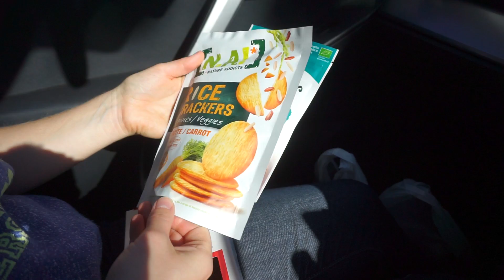👶🏼 BABY LOVES TheFatRat 🎵 UNITY 🎵 FAMILY DAILY VLOG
ℹ️ Our baby has a new love for The Fat Rat - Unity ( Skip to 7:02 ). We had 'No Copy Sounds' playing in the background and baby Story went crazy went The Fat Rat came on at 7:02 . She even dances to the beat it's so funny.

➡️BECOME AN 8-MILER ⬅️& 🏖️ WIN 7 NIGHTS HOLIDAY VILLA IN SOUTH PORTUGAL 🏖️